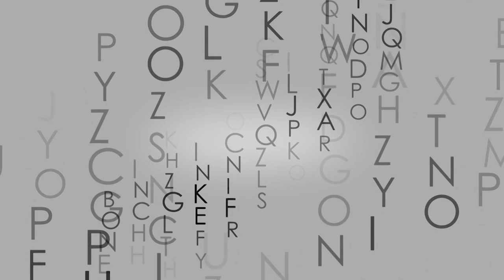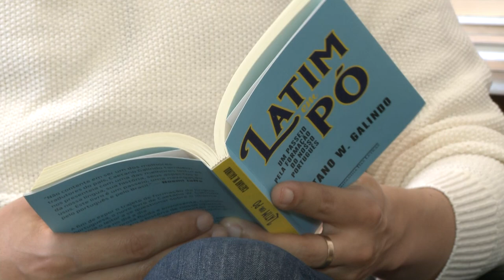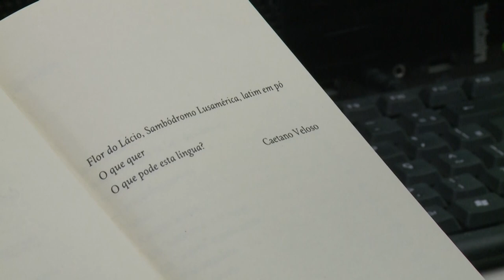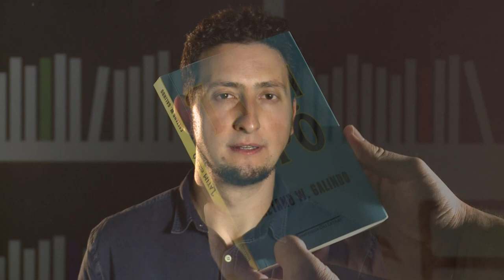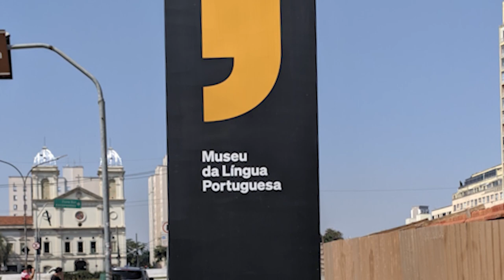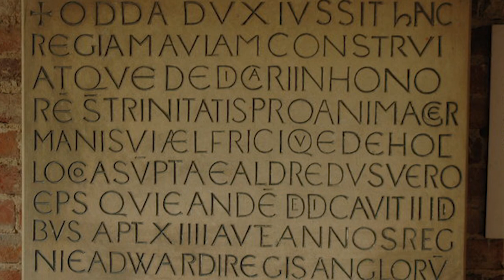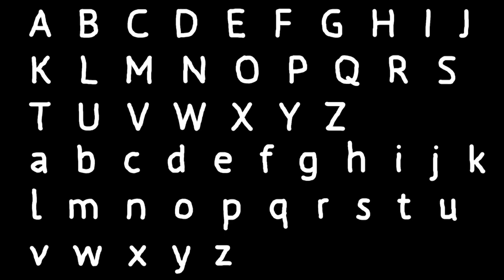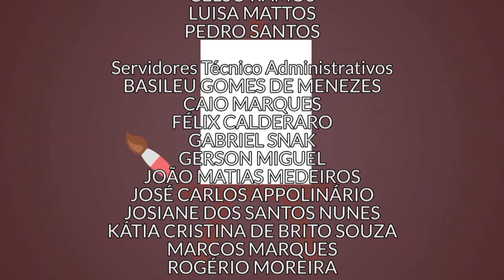Latim em pó: os caminhos da língua portuguesa [Estado da Arte]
Na nova edição do Estado da Arte conheceremos os caminhos da nossa língua portuguesa o longo da história... 📖⏳

A conversa de hoje é com o Caetano Galindo, Professor do Departamento de Literatura e Linguística (DELLIN) da UFPR e autor do livro "Latim em Pó". 🤓📚